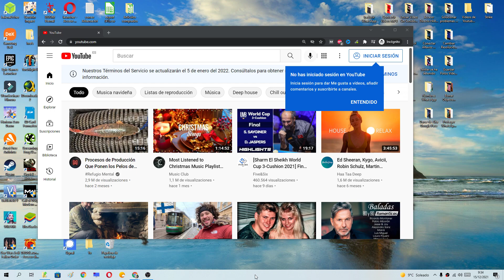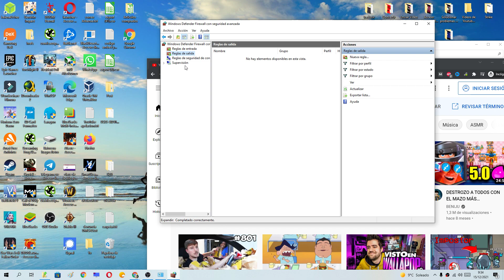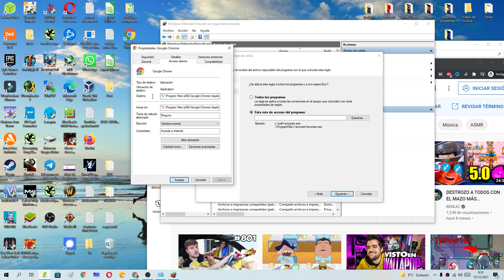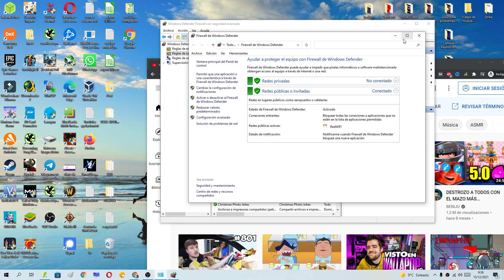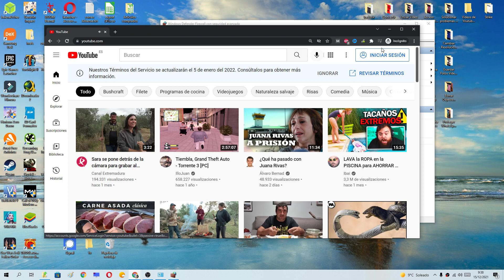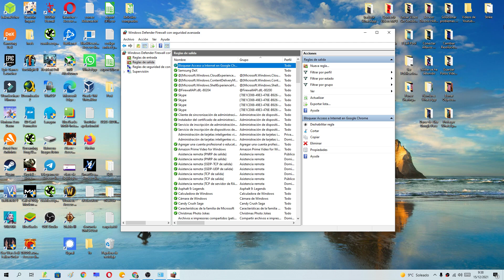💻❌ Como BLOQUEAR el ACCESO a INTERNET en GOOGLE CHROME en WINDOWS 10 FÁCIL y RÁPIDO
¿Cansado de que tus trabajadores SE CONECTEN a INTERNET con GOOGLE CHROME?. En ESTE VÍDEO ☝ educativo te enseño como BLOQUEAR este NAVEGADOR.

Vídeos Relacionados 📹